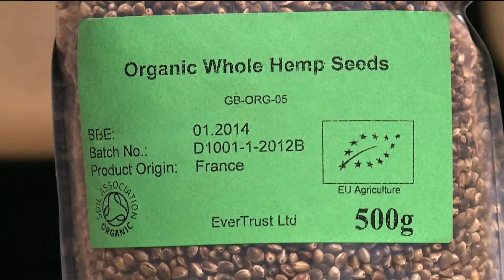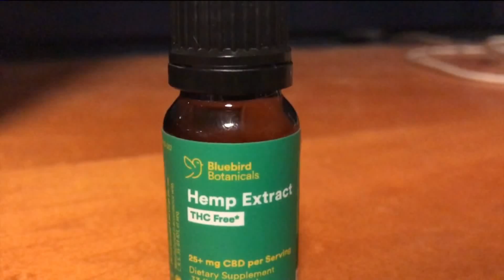Colorado Veterans turning to CBD for PTSD treatment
he annual Northern Colorado Hemp Expo drew record crowds over the weekend, with the focus on CBD products Evan Kruegel reporting.